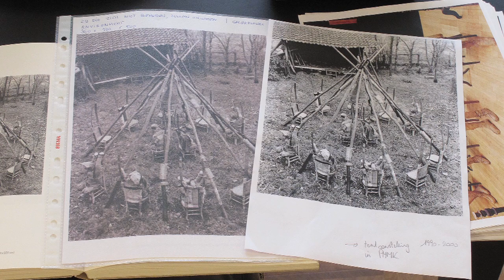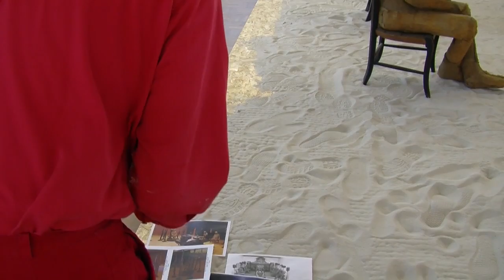Roodhuid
Opstelling (deel) van de tentoonstelling 'Roodhuid' van Camiel Van Breedam in het museum Dossin te Mechelen. De tentoonstelling loopt nog tot augustus 2017.